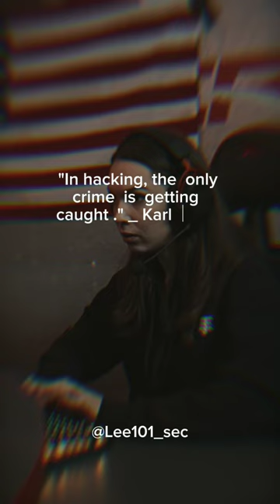well said by karl Koch. 🧙‍♂️🔐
Sometimes a motivation give waht you needed.
@codewire1783  @CodeWithHarry  @mrindianhackershorts  @theHacksmith @etgical hack